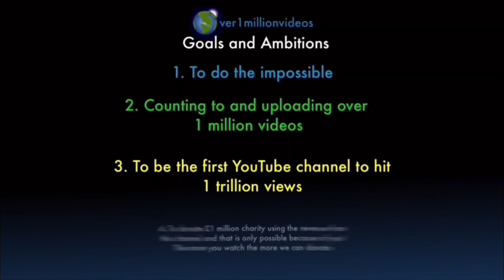Counting to ONE MILLION!!, This is Number 100,348